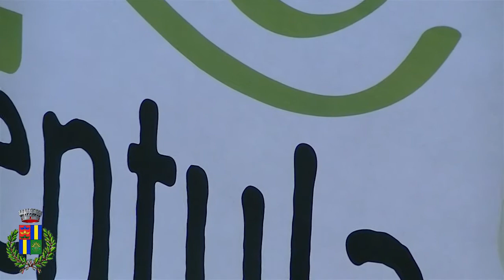Trailer - Scrittori a piede Lìberos in Éntula - Terry Brooks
Un piccolo riassunto filmato dell'evento Scrittori a piede Lìberos in Éntula, con protagonista Terry Brooks, il più celebre e amato autore di fantasy.

Evento realizzato con il contributo di
Regione Autonoma della Sardegna
Assessorato della pubblica istruzione, beni culturali, informazione, spettacolo e sport
Comune di Nulvi
Banca di Sassari
e in collaborazione con le librerie Koinè, Max 88, Messaggerie Sarde, Odradek, Mondadori Dessì e Azuni di Sassari.